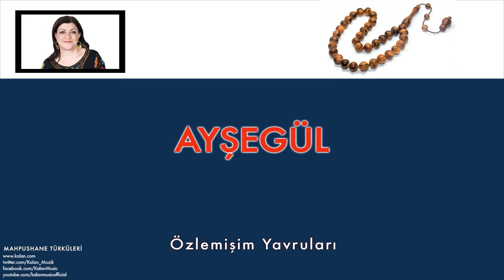Ayşegül - Özlemişim Yavruları I Mahpushane Türküleri © 2005 Kalan Müzik